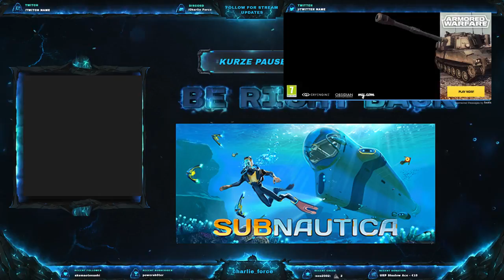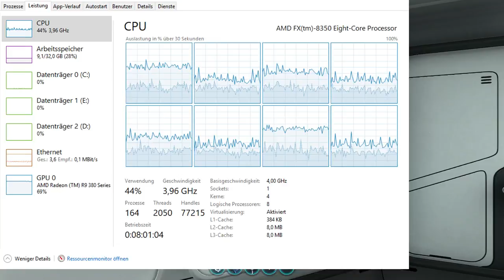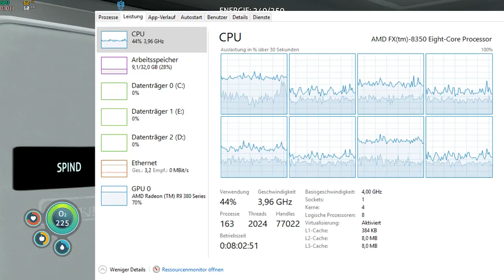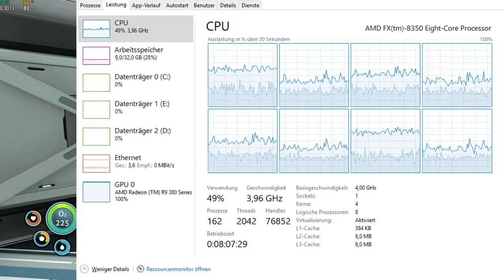8.8.18 - Subnautica - PC wieder heil UnterwasserRP Kappa